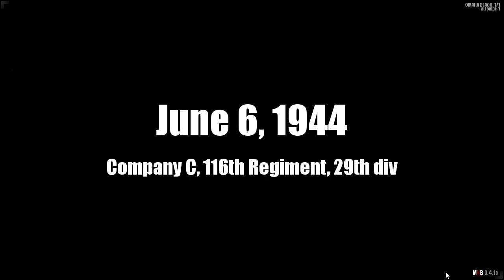Mud and Blood 0.4.1c unfair mode D-Day with an experienced squad